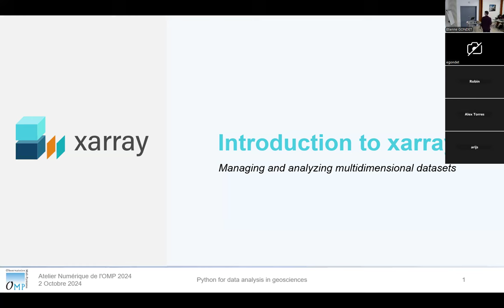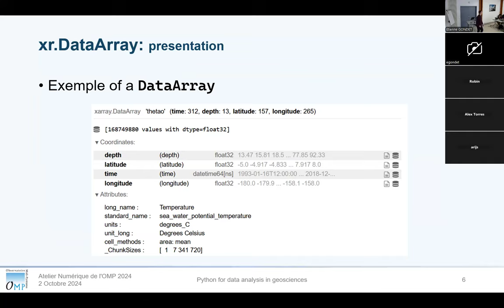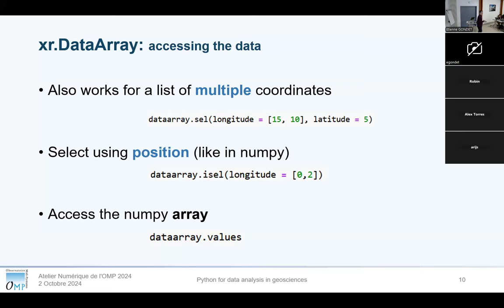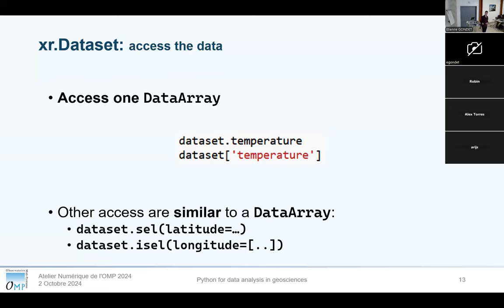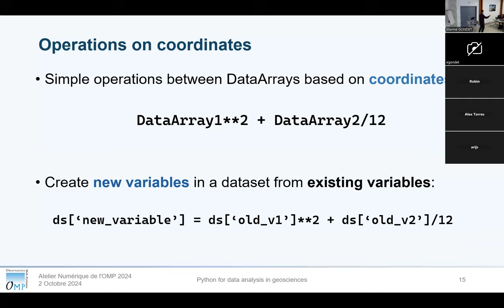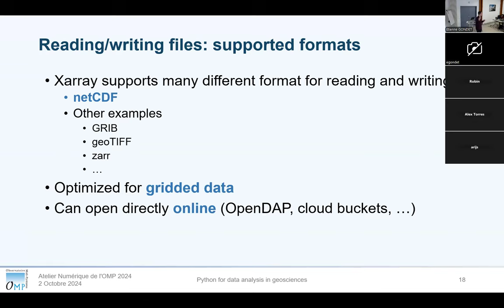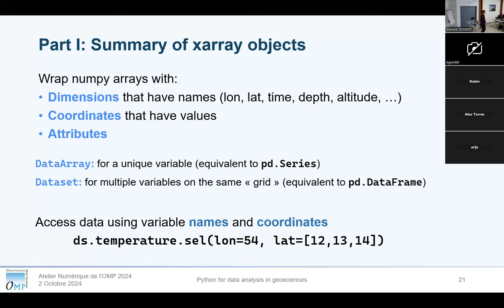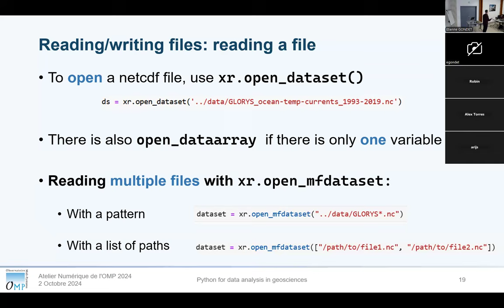Introduction à Xarray: Partie 5 de la formation du 2 Octobre 2024 sur l'analyse de données.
5ième partie de la formation "analyse de données facile en géosciences avec Pandas et Xarray"" du 2 Octobre 2024 par Robin Guillaume-Castel dans le cadre de l'atelier numérique de l'OMP (Observatoire Midi-Pyrénées).